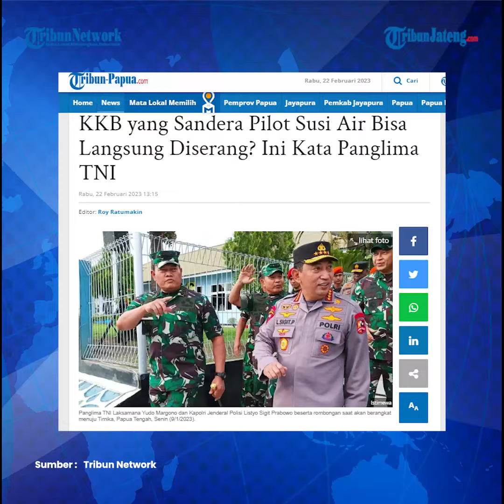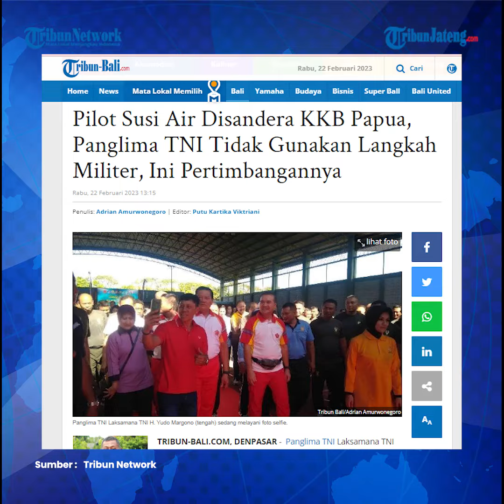Panglima TNI: KKB Papua yang Sandera Pilot Susi Air Tak Bisa Langsung Diserang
Panglima TNI Laksamana Yudo Margono mengatakan, KKB di Nduga, Papua Pegunungan, tidak bisa langsung diserang secara militer.

Kelompok Kriminal Bersenjata (KKB) tersebut  diketahui tengah menyandera pilot Susi Air sejak awal Febuari lalu.

Menurut dia, pihak TNI dan Polri masih berupaya mengedepankan upaya persuasif dalam menyelamatkan pilot warga negara Selandia Baru tersebut.